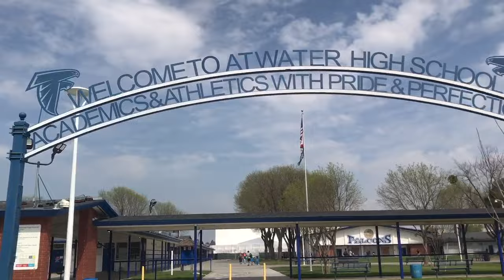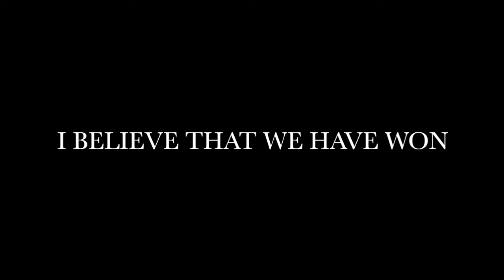Atwater High School Class of 2017 video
Video tribute to the Atwater High School Class of 2017